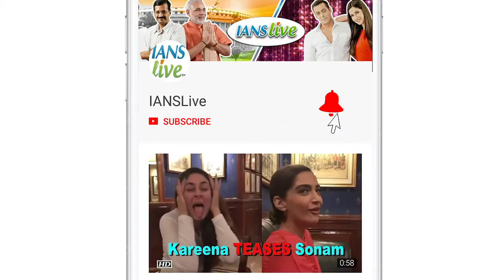Salman shoots promo for Bigg Boss 13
Come September and Salman Khan returns as host of "Bigg Boss" season 13. Meanwhile, even as excitement builds, the Bollywood superstar has shot for the first promo of the show at Reliance Studios in Mumbai's Film City. Colors channel, which will air season 13 of the show from September 29, posted a shooting still of Salman from the promo set, on its Instagram page. In the picture, Salman is seen in workout gear, flashing that trademark infectious smile. Salman will share screen space in the promo with "Naagin" actress Surbhi Jyoti, and "Hate Story 4" actor Karan Wahi.